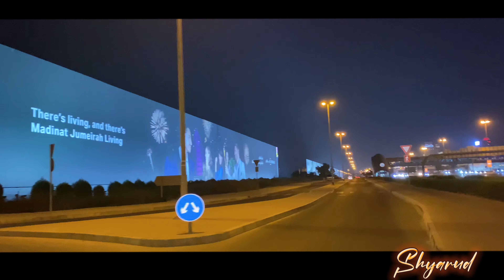My Work in Dubai || Marina to Al Barsha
डुबईको गर्मी सारै अधर्मी Guys 🫠 ||Dubai Marina to Al Barsha||

You're 1 like motivated me to upload more interesting video on Different- Different please.

I hope enjoyed this video. Keep loving 💖 Keep supporting 🇳🇵🙏